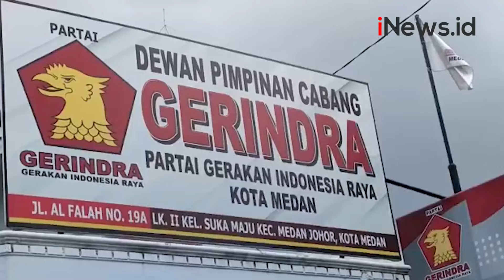Video Porno Mirip Anggota DPRD Medan Viral, Ini Tanggapan Ketua Partai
Android: inews.id/android
iPhone: inews.id/ios